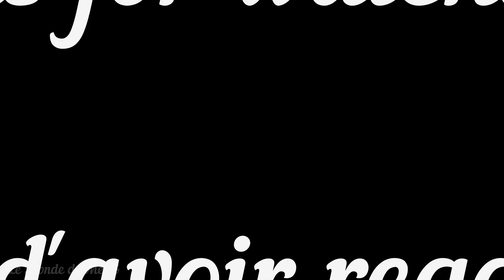Hommage Jean-Paul Belmondo | Chi Mai | RIP (1933-2021) 🖤✟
L'immense et irremplaçable Jean-Paul Belmondo était un acteur et cascadeur français, mais également un producteur de cinéma et un directeur de théâtre. Né en 1933, il nous a quittés cette année à l'âge de 88 ans. Surnommé "Bébél", il était adoré pour sa gentillesse sans limite et son côté "joyeux". Effectivement, il faisait partie de ces personnes que l'on voyait très souvent sourire. Figure emblématique du cinéma français, il a joué dans environs 80 films et dans de très nombreuses pièces de théâtre. Acteur intergénérationnel, il était autant apprécié "des anciens" que par "les jeunes". C'est encore un monstre du cinéma qui nous a quittés... Il rejoint ainsi Jean Rochefort, Jean Gabin, Louis de Funès, Bourvil, Lino Ventura... Tous partis, mais tous inoubliables.

Pour ne citer que quelques-uns de ses titres de films les plus célèbres : Le Professionnel, Week-End à Zuydcoote, Pierrot le fou, Le Cerveau, Le Magnifique, Peur sur la ville, Flic ou voyou, l'As des as, Joyeuses Pâques, Itinéraire d'un enfant gâté.

Personnellement, c'était un acteur que j'appréciais beaucoup pour son humilité, sa bienveillance et bien évidemment pour son jeu d'acteur dont il n'avait plus rien à prouver depuis bien longtemps. Alors où qu'il soit, qu'il reste en paix... Le monde du cinéma est en deuil, mais pas seulement. Une très grosse partie de la population française est affectée par son décès. ✟

Musique utilisée dans cette vidéo : Chi Mai (par Ennio Morricone). Musique qui fait également partie du film "Le Professionnel" dans lequel Jean-Paul Belmondo a joué.